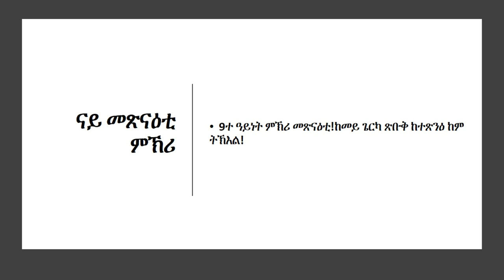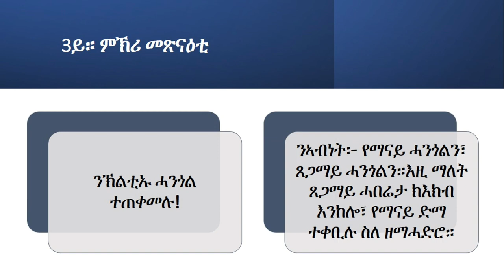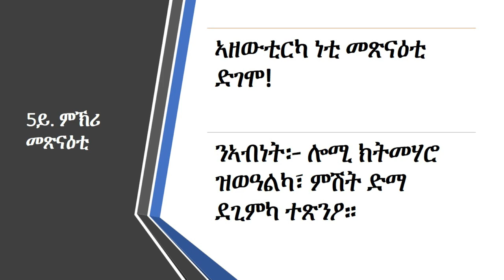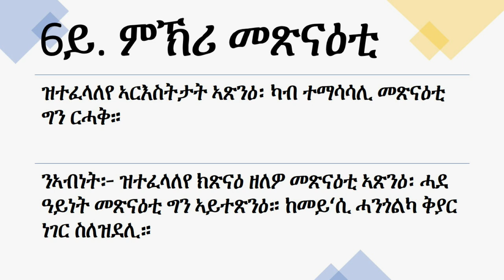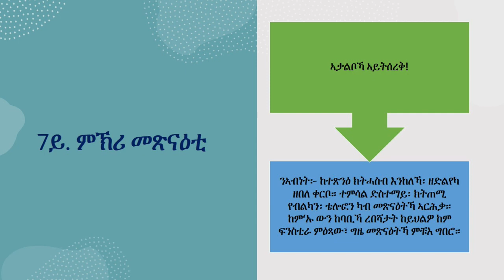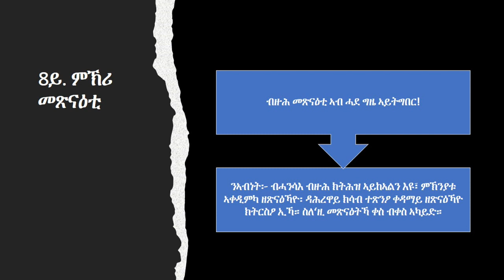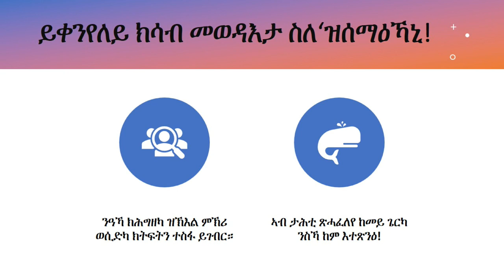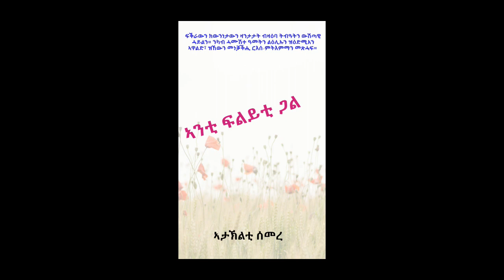ብኸመይ ብዝበለጸ ሜላ ጽቡቅ ከተጽንዕ/ክትመሃር ትኽእል፧ eritrea eritreantiktok habeshatiktok#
Eritrea Sozial Media